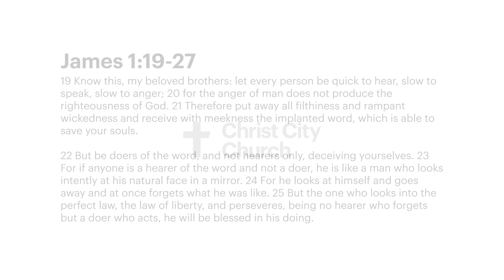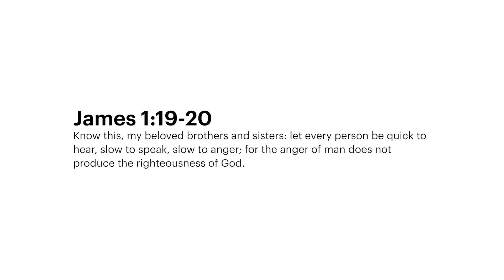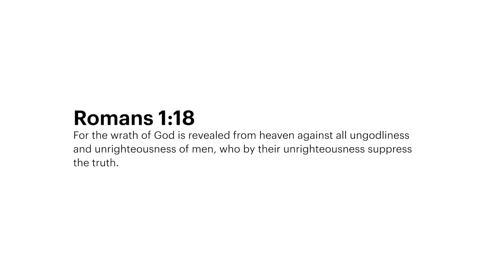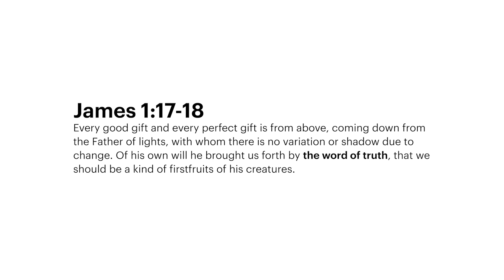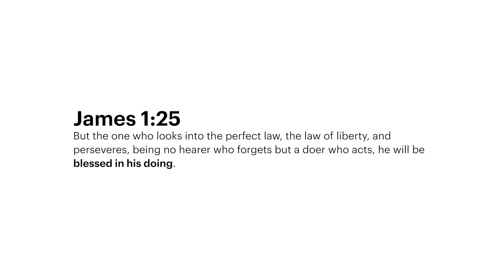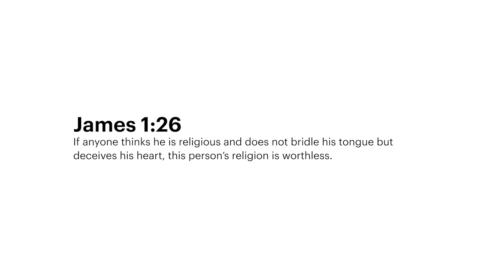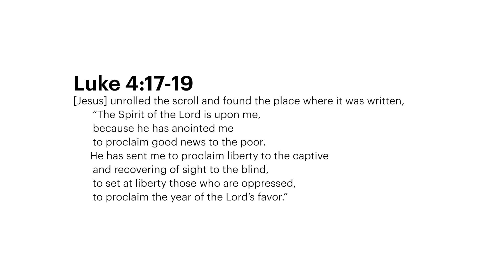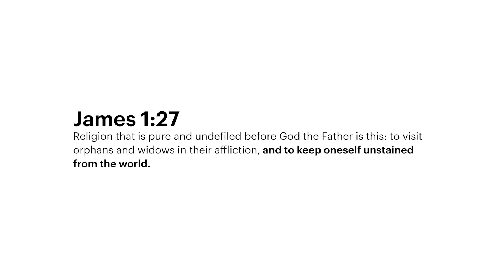Christ City Church | James 1:19-27 | Sam Beh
Christ City Church is a church in Vancouver, Canada. We exist to make missional disciples for the sake of the neighbourhood.